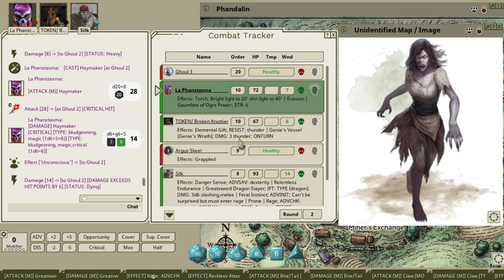level 8 party Storm Lord's Wrath session 5 (part 2)